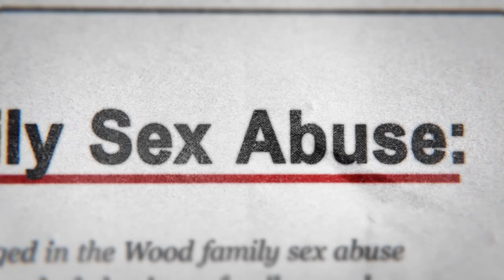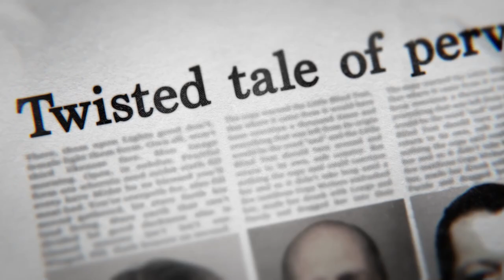Monster in the Shadows | Official Trailer | Peacock Original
Synopsis: Will we ever find out what happened to Brittney Wood? When a young girl unexpectedly left her rural Alabama home in 2012, she was never seen or heard from again. In a tale of twisted family secrets, a grieving mother explores several theories after the public seemingly gives up  –  from being murdered by her uncle to human trafficking, this story is deeper than Brittney going missing. Explore a web of lies and deceit that spanned an entire family, through the mother that is still searching for answers.